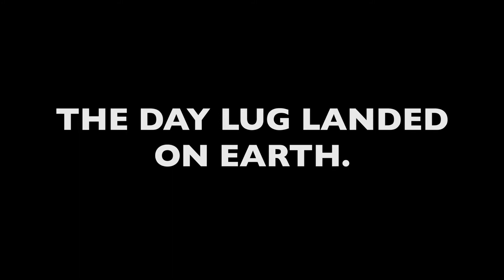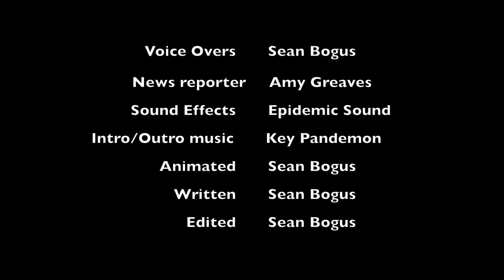LUG AND NIT | THE DEATH OF A HOBO | EPISODE 3 S1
Episode 3 Death of a hobo, Find out where is the green syrup and yeah a hobo dies.

Crazy adventures with the most unlikely duo Action, Comedy and general madness.

Intro/Outro music by Key Pandemon

Nothing makes sense.

Follow on instagram @lugandnit